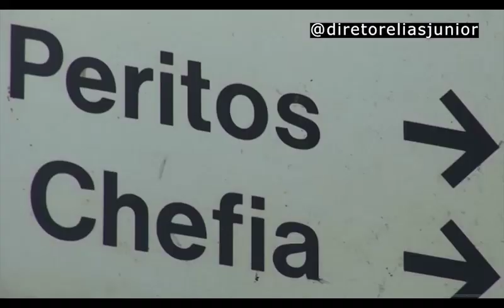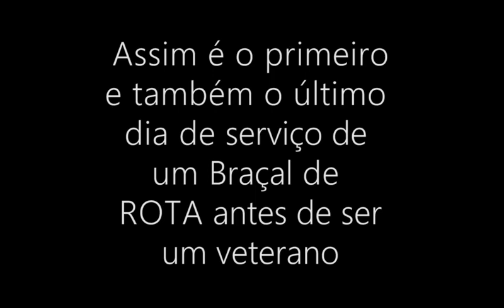Assim é o 1º e também o último dia de serviço de um Braçal de Rota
Elias Junior
Nossa Homenagem a mais um Herói que dedicou uma vida em proll da sociedade!!
Gratidão!!!